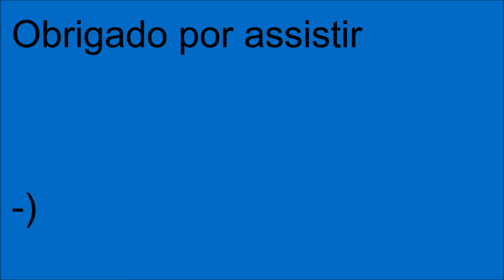Mundial de Fórmula 1 - GP de Abu Dhabi - Qualificação e Corrida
Vem ai. A última corrida da série:
Mundial de Fórmula 1
Vamos encerrar mais uma série com estilo no Grande Prêmio de Abu Dhabi com o campeão mundial de Fórmula 1: Felipe Nasr
Que você só verá aqui pelo Canal Matisano, um lugar de ser Canal Matisano